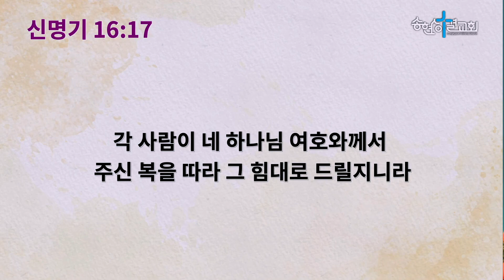22.11.20/주일오전말씀/추수감사주일/초막절을 지키라/조광성 목사[송현성결교회]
22년 11월 20일 주일 오전 예배 말씀 [추수감사주일]
"초막절을 지키라"
말씀: 신명기 16:13~17
설교: 조광성 목사